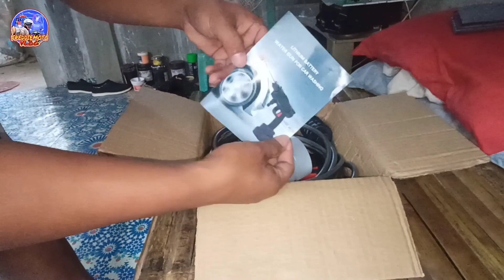Water Gun para Sakin buddy motor washing dahil lagi maulan dito sa BICOL